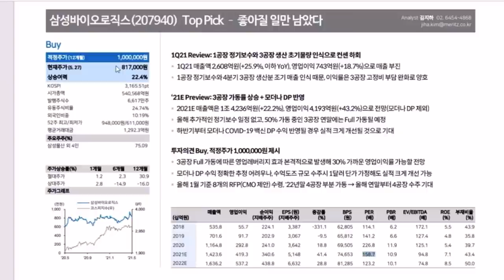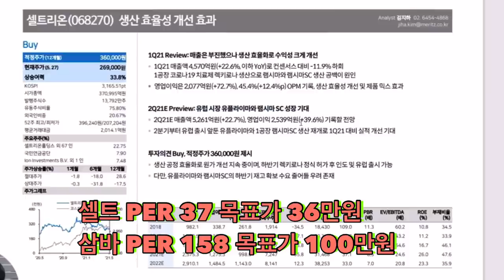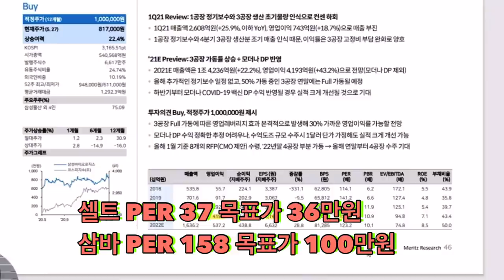셀트리온 PER 37배 목표가 36만원 삼바 PER 158배 적용 목표가 100만원 메리츠 증권 김지하 애널리스트 용감하시네요 같이 보고서를 한곳에 커버하리다니~~